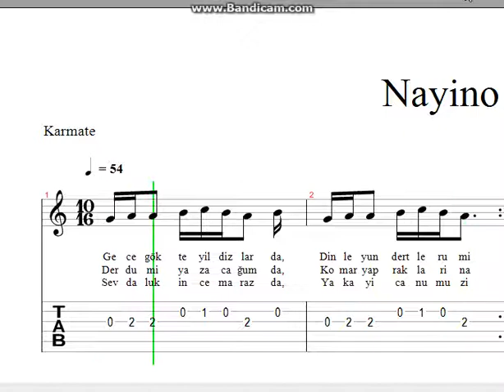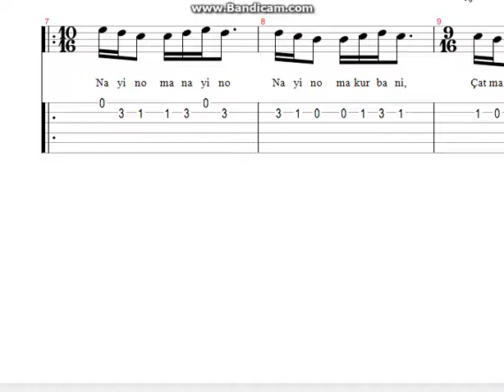Karmate Nayino Nota Tab